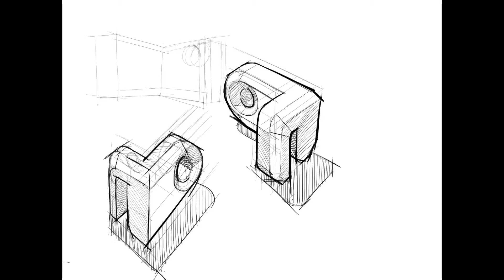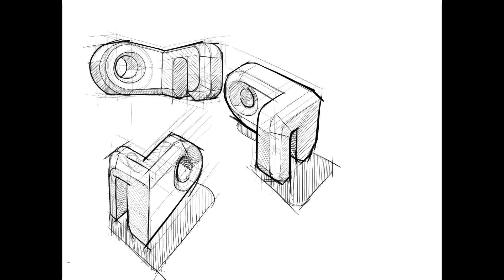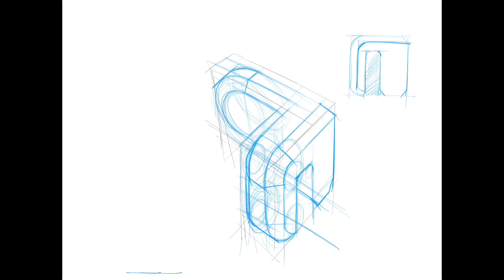GRAP1024(17) Week 7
This is a recording of the GRAP1024(17) Week 7 lecture demonstrating how to construct chamfers on rectilinear objects and drawing complex rectilinear shapes that include radii and chamfers.